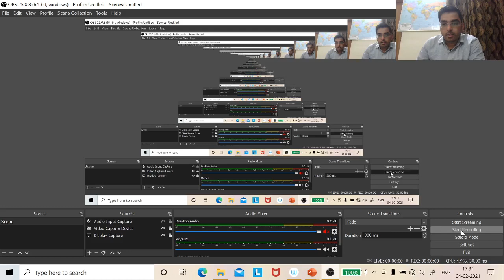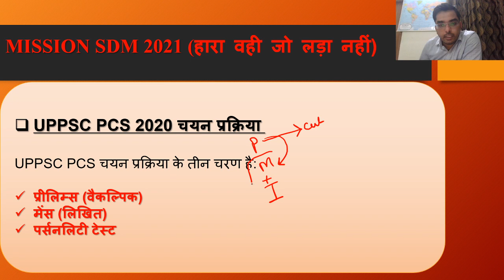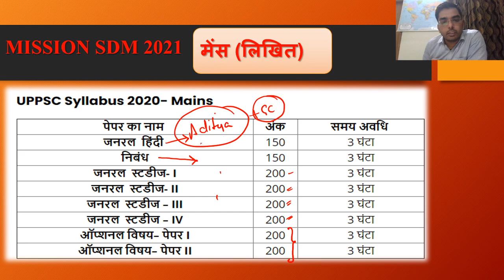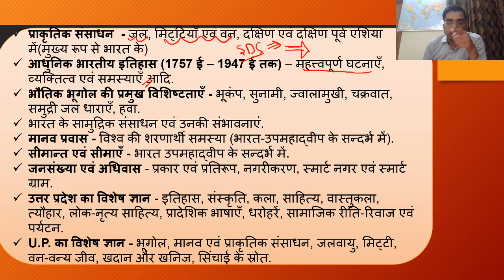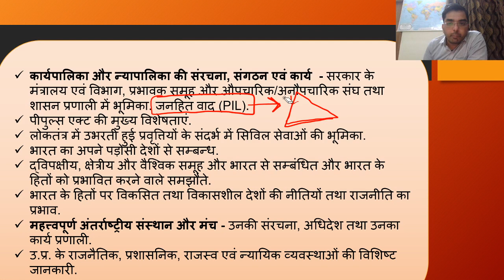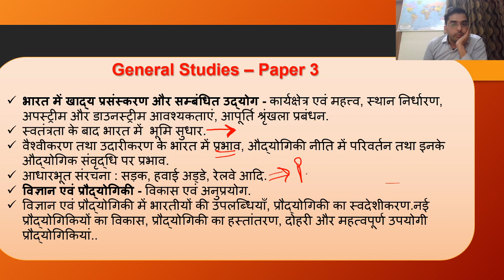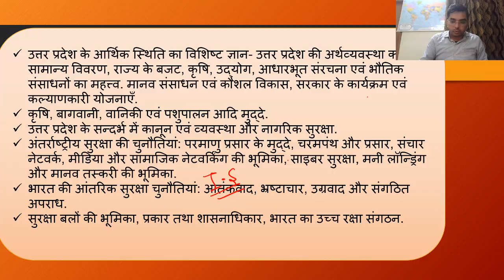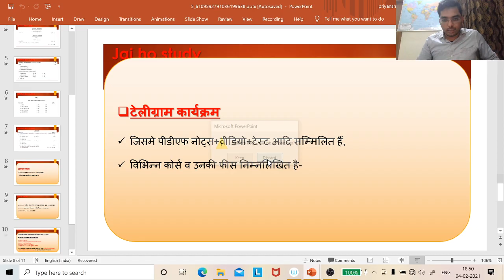uppcs2021fullsyllabus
for any other information you can ping me on 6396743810